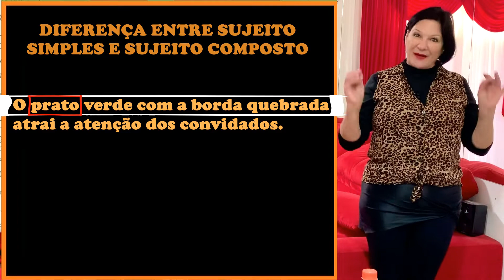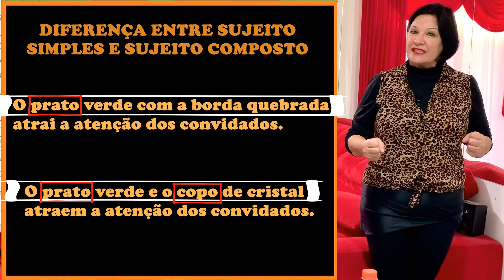SUJEITO COMPOSTO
O vídeo explica sobre sujeito composto.

O sujeito composto é aquele que apresenta mais de um núcleo.
Ex.: João e Maria são personagens infantis.
No reino dos animais, gato e rato lutam ferozmente.
São caminhos para a felicidade a paz e o amor.

Diferença entre sujeito simples e composto.
O sujeito simples possui apenas um núcleo e o composto mais de um.
Exemplos:
O prato verde com a borda quebrada atrai a atenção dos convidados.
O prato verde e o copo de cristal atraem a atenção dos convidados.